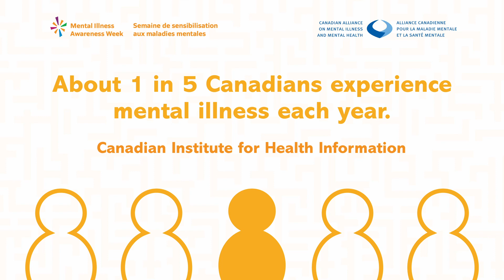NSCA News Podcast of October 4, 2023